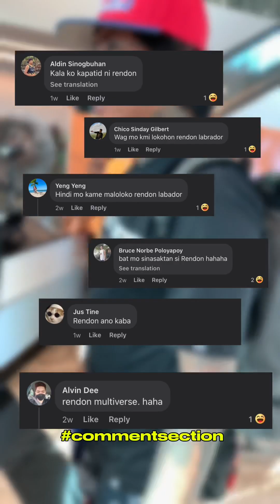Nakita ko na tatay ko